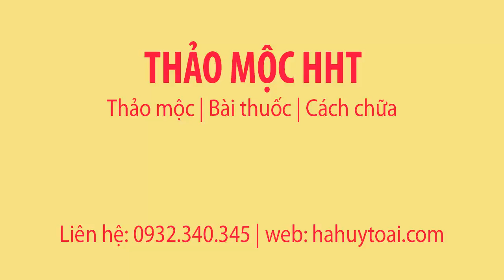CÁCH PHÂN BIỆT TẦM GỬI CÂY GẠO RỪNG - CÁCH SỬ DỤNG TẦM GỬI CÂY GẠO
Cách phân biệt tầm gửi cây gạo rừng và tầm gửi cây gạo trồng, cách sử dụng tẩm gửi cây gạo để nấu nước.

Cám ơn quý vị đã xem vi deo tại kênh hoa hòe của chúng tôi. Quý vị hãy click vào nút đăng ký để được theo dõi các vi deo mới nhất của chúng tôi.